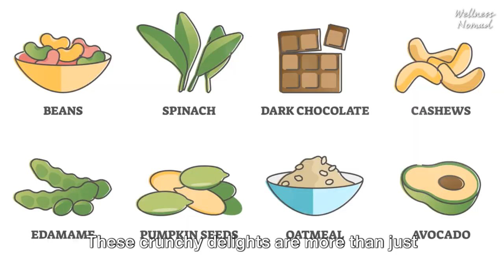Sleep Like a Baby 😴 Top 5 Foods for Better Sleep 🥗🥜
In this video, we delve into the realm of sleep-inducing foods and explore the top 5 options that can help you achieve a night of deep slumber. Join us as we unravel the science behind these sleep-friendly foods and discover how to seamlessly incorporate them into your diet for a peaceful and restorative sleep. Prepare to enhance your sleep quality like never before! Let's prioritize our well-being together.

OUTLINE:

00:00 Introduction
00:29 Countdown begins - Number 5
00:57 Number 4
01:31 Number 3
02:00 Number 2
02:32 Number 1